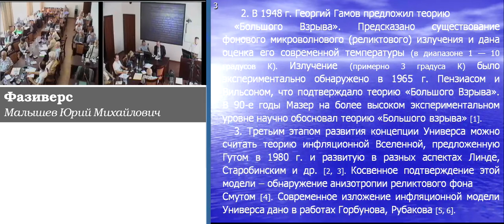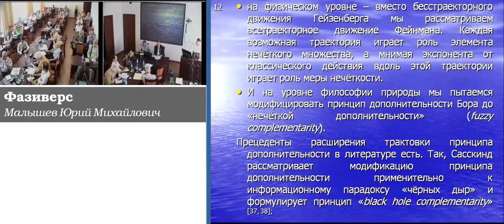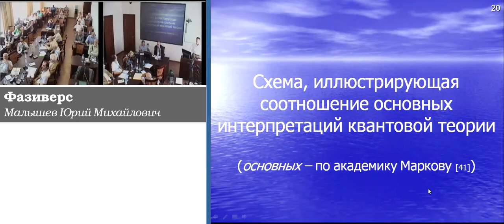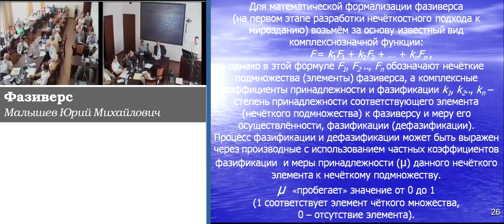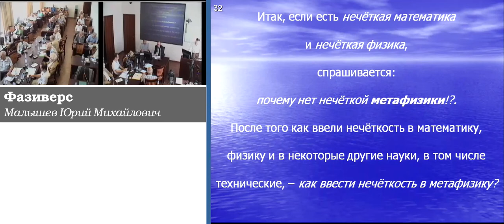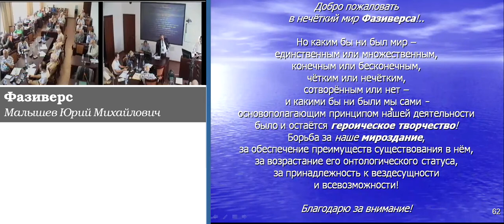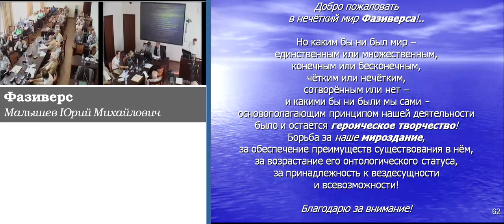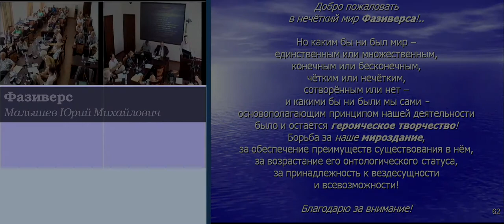Малышев Ю.М. Фазиверс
Малышев Юрий Михайлович. Фазиверс
24 июля 2018 года

Рассмотрены феномены нечёткости, среди которых особо выделяется концепция фазиверса — нечёткого мироздания и соответствующего субъекта самоопределения и действия в нём — фазивидуума. Дана нечёткостная интерпретация квантовой теории. Сделана попытка обосновать возможность и необходимость новой метафизики (нечёткостная метафизика). Предложена нечёткостная интерпретация метавселенной — концепция фазиверса. Введены понятия: фазификация, дефазификация, фази-функция. Предложены основы нечёткой онтологии: понятие нечёткой категории, системы нечётких категорий, нечёткой системы нечётких категорий. Использованы элементы теории нечётких отношений и графов. Высказана идея нечёткого графа нечётких категорий, нечёткой динамической системы нечётких категорий и производных (по разным основаниям) понятий, самоорганизующихся смыслов и коннотаций. В завершении затрагиваются социальные, политические, экономические, исторические и некоторые другие аспекты фазиверса.